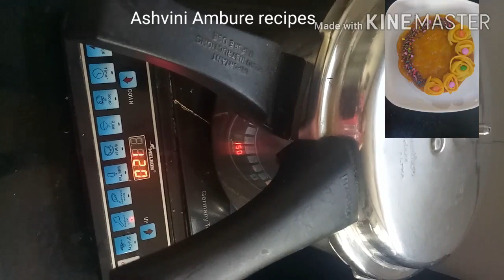Mango cake made in home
In this mango cake is so easy and simple recipe. I did try making mango cakes many times, but something or the other was always wrong but now I gave a try again and adapted my eggless pound cake recipe for the mango cake.
Let's learn to make mango cake :
Ingredients :
*  2 tsp batter
*  1/2 cup dhahi
*  1/2 cup powdered sugar
*  1/2 cup milk
*  3 mango
*  2 tsp oil
Ashvini Ambure recipes marathi